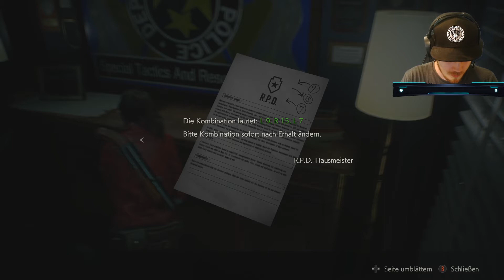Resident Evil 2 let's play German #04 Feuer frei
Der Vorspann zeigt, wie nachts ein Trucker mit einem Tanklaster fährt und dabei einen Hamburger isst. Nachdem er mit seinem Fahrzeug eine Gestalt anfährt, hält er sein Gefährt an und steigt aus, um nachzusehen, was er mit seinem Fahrzeug erfasst hat. Bei der auf der Straße liegenden Gestalt handelt es sich um eine Frauenleiche, die sich als Zombie entpuppt und den LKW-Fahrer anfällt, nachdem dieser sie zu untersuchen versucht.

Das eigentliche Spiel beginnt anschließend mit dem Prolog. Die beiden Spielercharaktere sind jeweils auf dem Weg in die fiktive Stadt Raccoon City. Leon S. Kennedy, um seine Stelle als Polizist im örtlichen Polizeirevier anzutreten, und Claire Redfield, um nach ihrem vermissten Bruder Chris zu suchen, welcher in der Spezialeinheit S.T.A.R.S. tätig war.